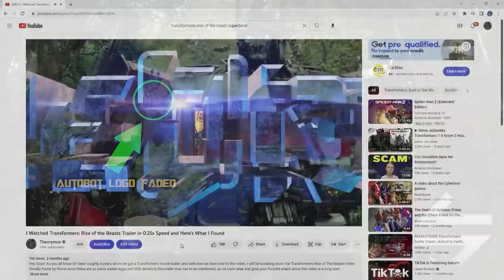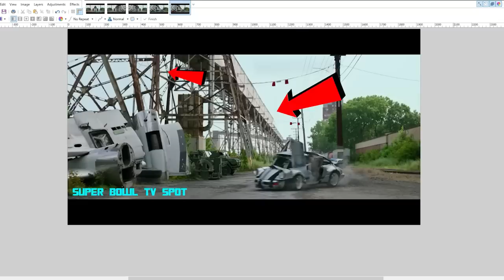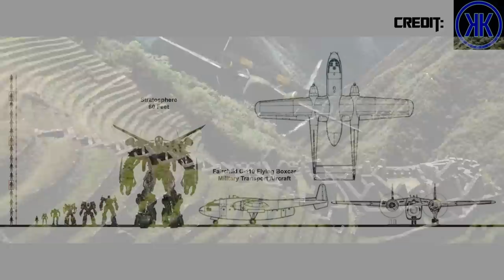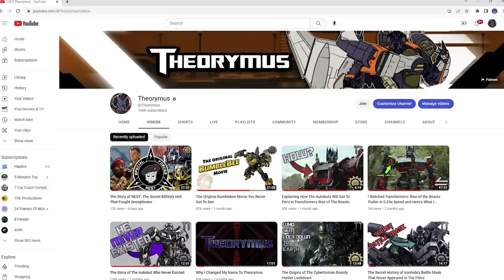I Watched Transformers: Rise of the Beasts Super Bowl Trailer in 0.25x Speed and Here's What I Found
Hey Guys! As you all know Super Bowl LVII was just a few days back and the eagerly awaited Transformers Rise of the Beasts TV Spot dropped! In this video, I will be breaking down the Transformers Rise of The Beasts trailer literally frame by frame since there are so many easter eggs and little details in this trailer that has to be mentioned, so sit back relax and grab your favorite snack since this video is yet another awesome breakdown!